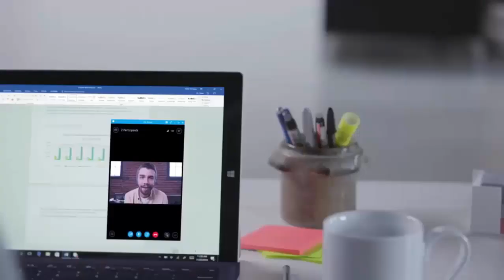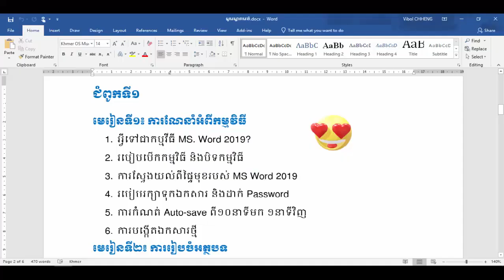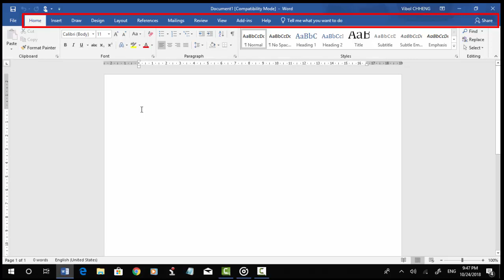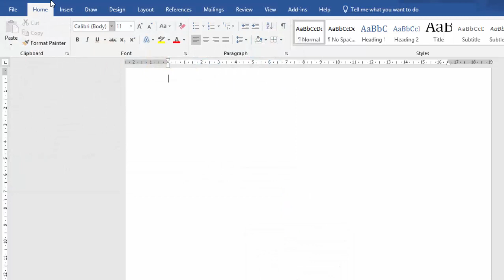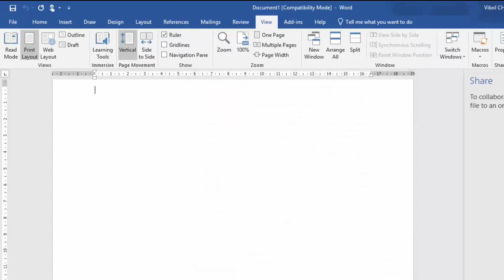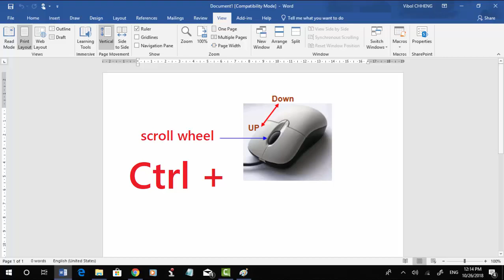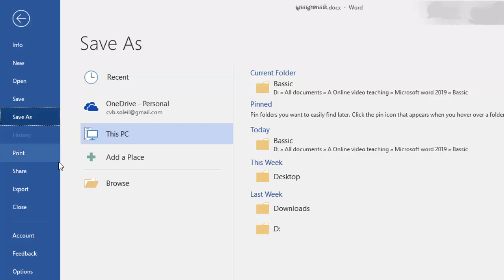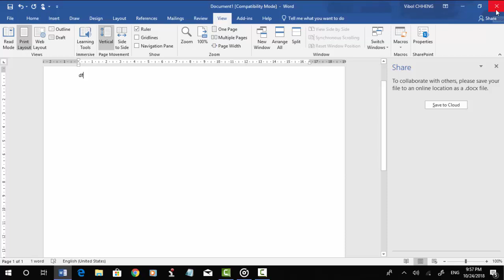Introduction to Microsoft Word 2019